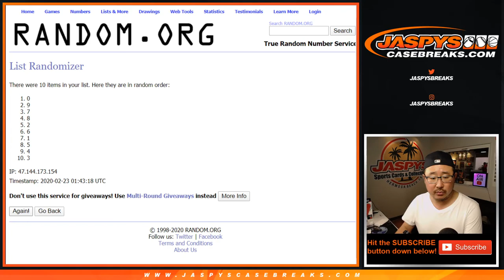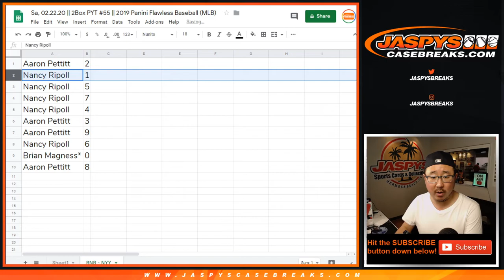RNB - NYY || Sa, 02.22.20 || PYT #55 || 2019 Panini Flawless Baseball (MLB)